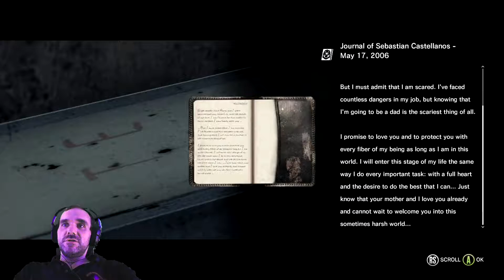The Evil Within Part 5 - Time To Cook This Bitch!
Hi everyone and welcome to the fifth part of The Evil Within where its time to cook the bitch that keeps chasing me throughout this game.